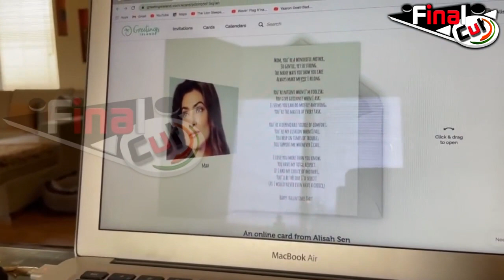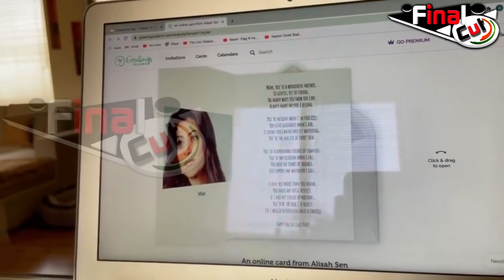छोटी बेटी को पता चला Adopted है वो, रुला देगा Reaction | Sushmita Sen Younger Daughter Reaction